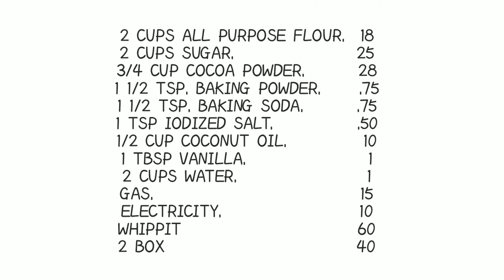NO BAKE MOIST CHOCOLATE CUPCAKES WITH FROSTING/ WITHOUT EGGS.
2 CUPS ALL PURPOSE FLOUR.  18
2 CUPS SUGAR.                25
3/4 CUP COCOA POWDER.       28
1 1/2 TSP. BAKING POWDER.     .75
1 1/2 TSP. BAKING SODA.       .75
1 TSP IODIZED SALT.           .50
1/2 CUP COCONUT OIL.          10
1 TBSP VANILLA.                1
2 CUPS WATER.                 1
GAS.                           15
ELECTRICITY.                  10
WHIPPIT                       60
2 BOX                         40

Total: 210